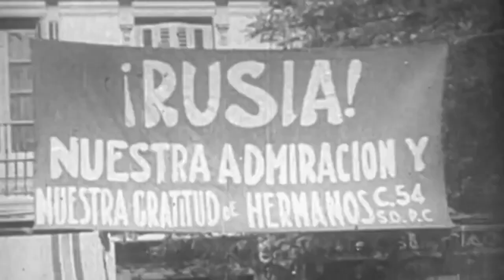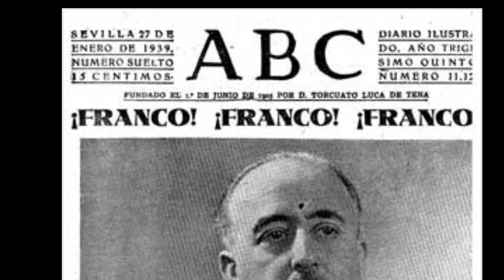4 ESO LA GUERRA CIVIL SEGUNDA PARTE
VIDEOPOTENSIA que resume la Guerra Civil Española. 1936-39